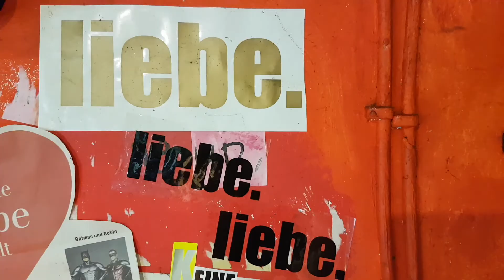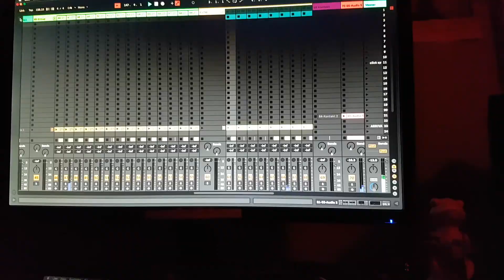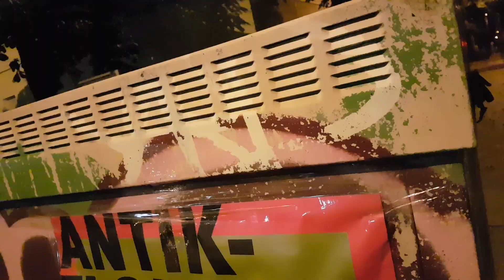the june '22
feat.